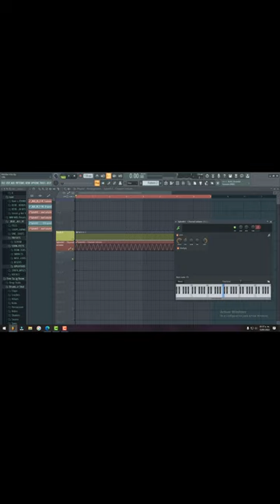✅ Como crear un sonido con ondas.. 🤔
✅Activa tu campanita si quieres recibir mayor contenido (🔔) 🎧❤
Bienvenidos a Producción Musical.😉🙌

▶ Este canal estará ofreciendo algunos consejos útiles, trucos y más, podrás crear tu propio contenido y musica. :)